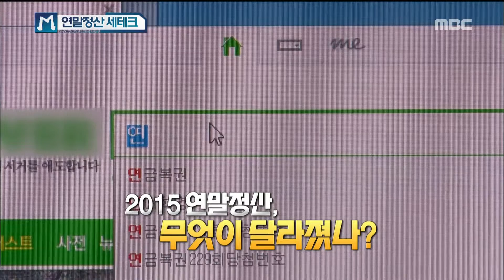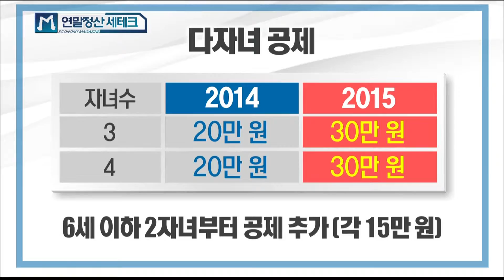[Economy magazine M] 경제매거진 M - 'Multichild Family' year end tax adjustment 20151128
'Multichild Family' year end tax adjustment
'2015 다자녀 가구' 연말정산 전략!